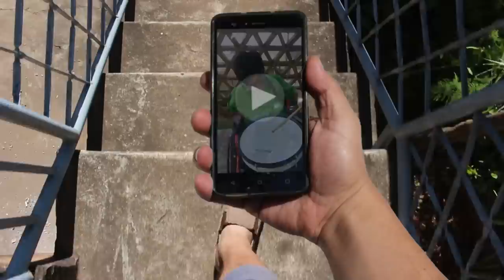Himno Teletón Paraguay 2016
Este país que soñamos, no es tan lejano. Está en tus manos!